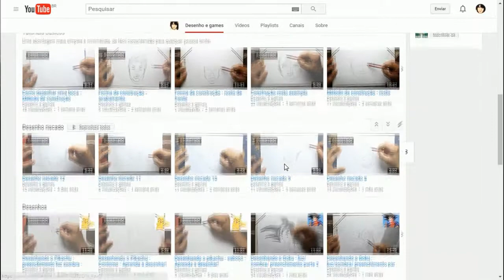Trailer Desenho e games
Trailer do canal Desenho e games.